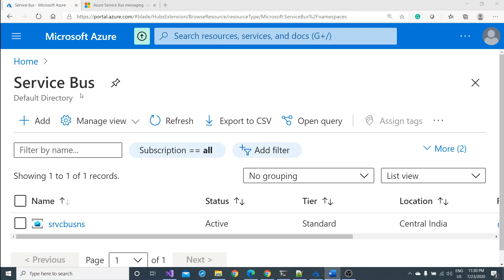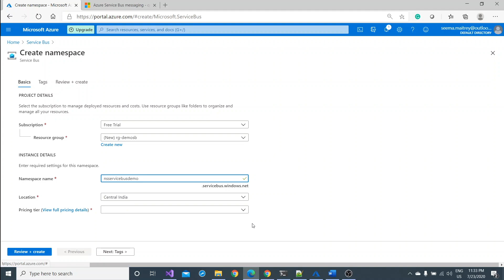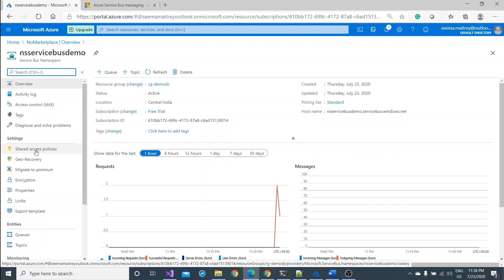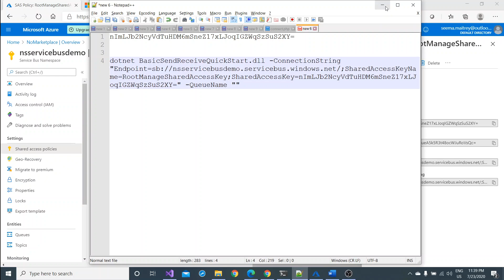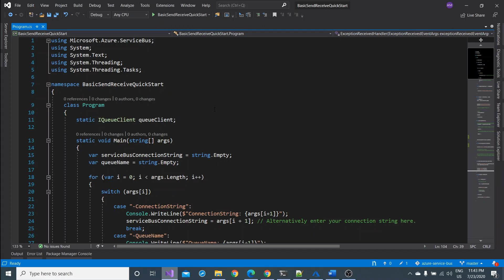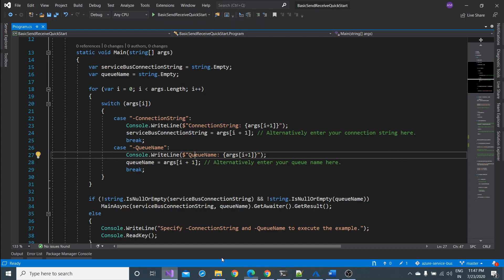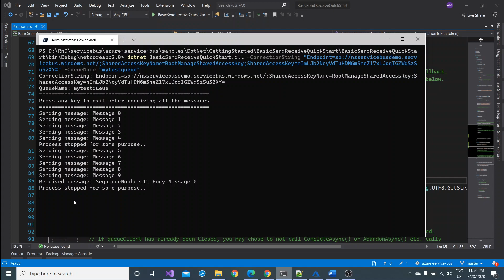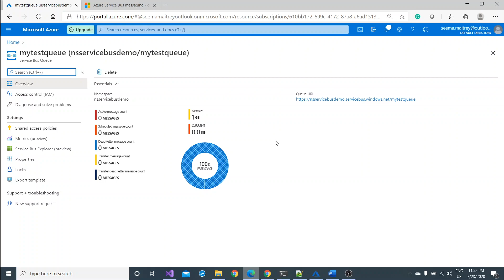Create service bus queue in Azure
1. Purpose of creating service bus queue
2. Which pricing tier should be used?
3. Process of creating a service bus
4. Code demo through Dotnet Core project
5. Intentional interruption to check the messages status
6. How to mitigate the interruption and deliver hold messages